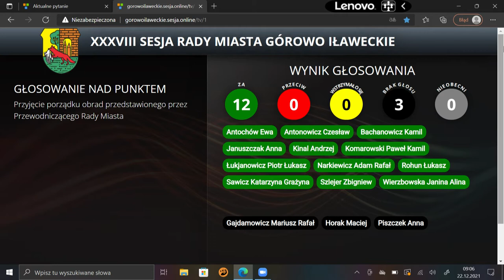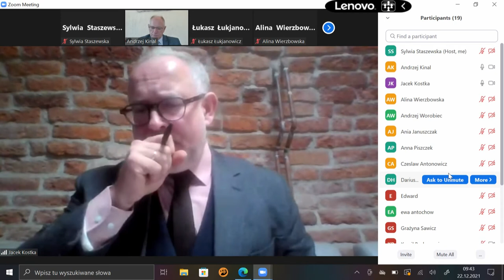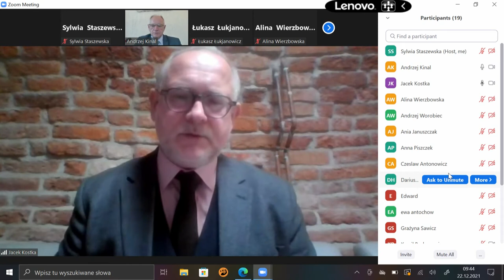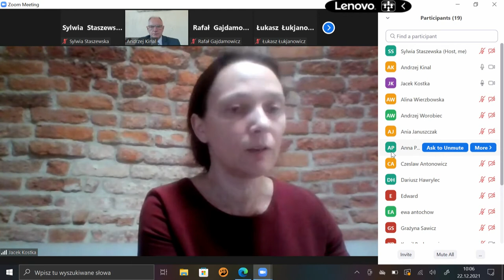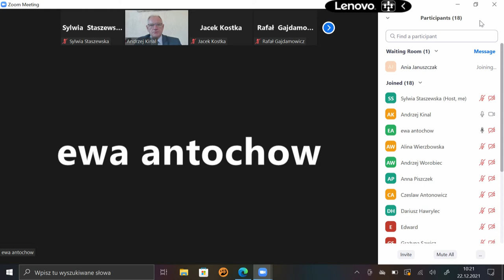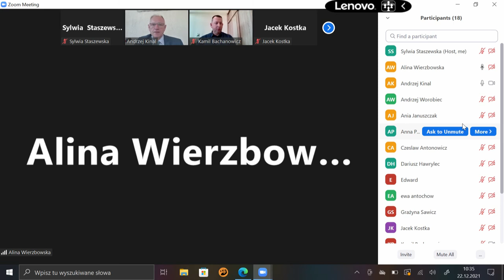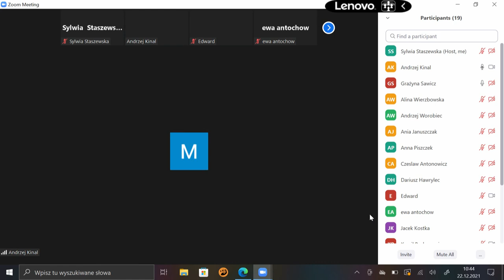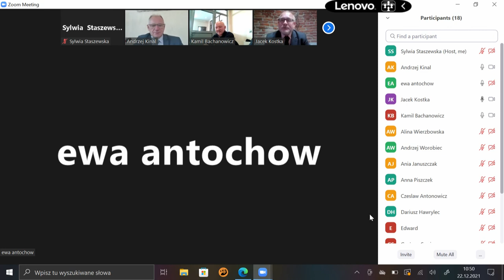XXXVIII sesja Rady Miasta Górowo Ił. z dn. 22.12.2021 r.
XXXVIII sesja Rady Miasta Górowo Ił.